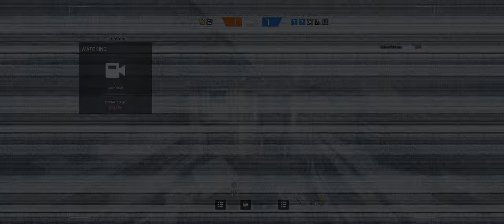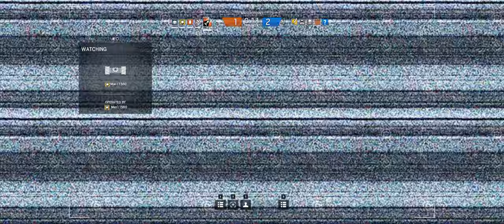Rainbow Six Siege + Part 98 + Presidential Plane TDM Secure Area + cts crew